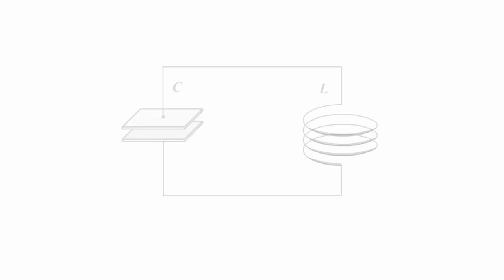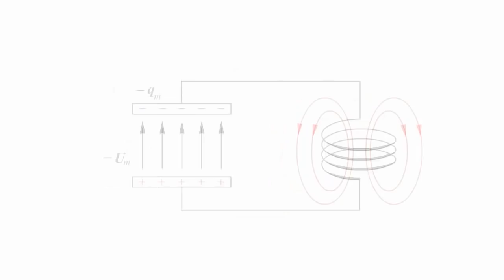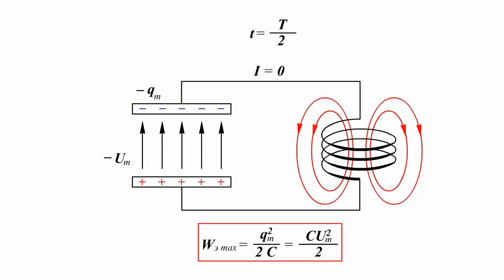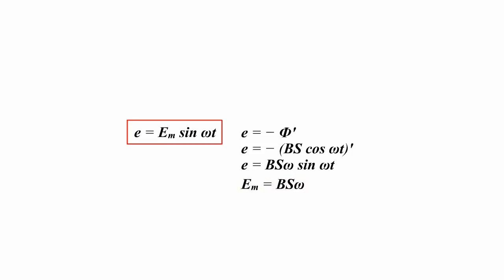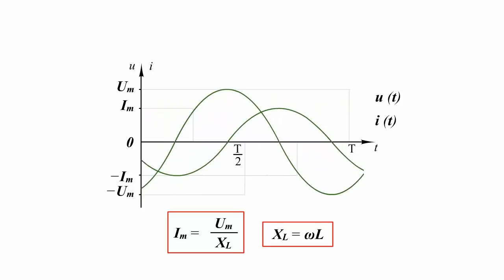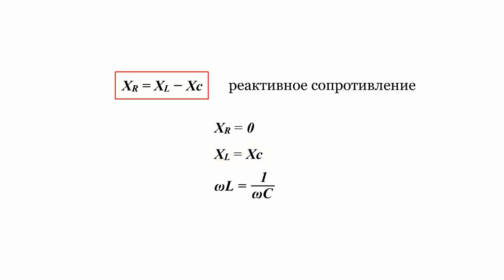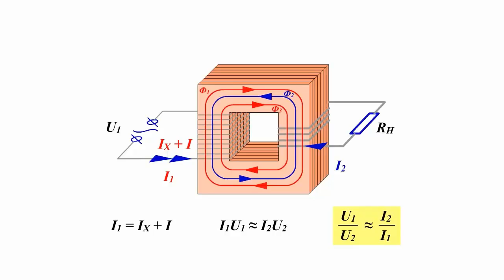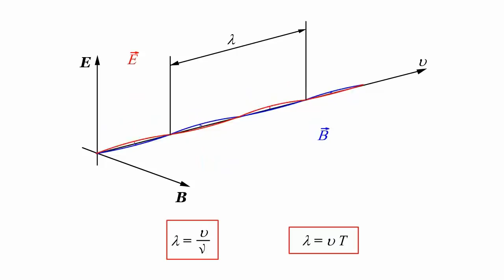ЭЛЕКТРОМАГНИТНЫЕ КОЛЕБАНИЯ И ВОЛНЫ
🔹1. Колебательный контур
🔹2. Графическое представление колебаний. Уравнение колебаний
🔹3. Переменный ток
🔹4. Активная нагрузка в цепи переменного тока
🔹5. Конденсатор в цепи переменного тока
🔹6. Индуктивность в цепи переменного тока
🔹7. Закон Ома для цепи переменного тока
🔹8. Трансформатор
🔹9. Электромагнитные волны